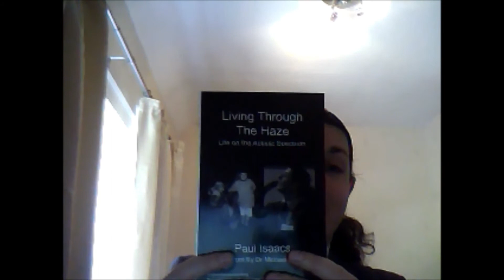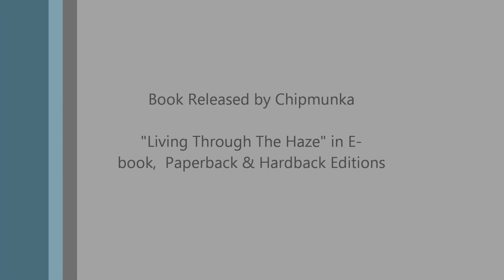Being An Author & Giving People With Autism A Voice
This video is about chipmunkapublishing how they have helped me reach my potential by with being "Autie Friendly" in their communication approaches through emails and telephone calls and giving me a change to express myself through the medium of writing I have currently written an autobiography entitled "Living Through The Haze" published through chipmunka in E-book, Paperback & Hardback editions with more books in the pipeline.

I would like to thank Jason Pegler, William Kettle, Andrew Lachford & the chipmunka team for giving me and other people with Autism & Asperger's Syndrome a voice.

Living Through The Haze spent 18 weeks in the Top 10 Best Sellers List

Chipmunka Website

Living Through The Haze: Kindle Edition

Living Through The Haze Paperback Edition

Living Through The Haze Hardback Edition